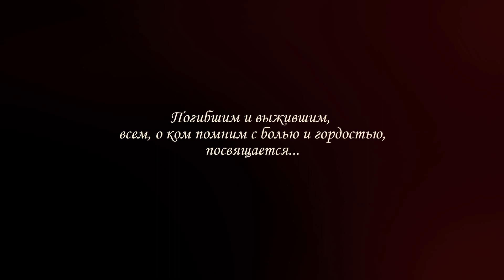«Ты вернешься» Юлии Друниной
Трогательные, драматичные, жизненные… Стихи о войне редко кого оставляют равнодушным. В них смешалось все – боль и смерть, надежда и любовь, мужество и подвиг. Давайте вспомним самые проникновенные произведения в совместном проекте «Мира Белогорья» и Белгородского государственного драматического театра имени Щепкина.

Юлия Друнина «Ты вернешься»

Машенька, связистка, умирала
На руках беспомощных моих.
А в окопе пахло снегом талым,
И налет артиллерийский стих.
Из санроты не было повозки,
Чью-то мать наш фельдшер величал.

...О, погон измятые полоски
На худых девчоночьих плечах!
И лицо — родное, восковое,
Под чалмой намокшего бинта!..

Прошипел снаряд над головою,
Черный столб взметнулся у куста...

Девочка в шинели уходила
От войны, от жизни, от меня.
Снова рыть в безмолвии могилу,
Комьями замерзшими звеня...

Подожди меня немного, Маша!
Мне ведь тоже уцелеть навряд...

Поклялась тогда я дружбой нашей:
Если только возвращусь назад,
Если это совершится чудо,
То до смерти, до последних дней,
Стану я всегда, везде и всюду
Болью строк напоминать о ней —
Девочке, что тихо умирала

И запахнет фронтом — снегом талым,
Кровью и пожарами мой стих.

Только мы — однополчане павших,
Их, безмолвных, воскресить вольны.
Я не дам тебе исчезнуть, Маша, —
Песней
возвратишься ты с войны!